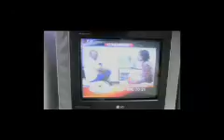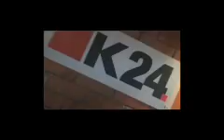Regional Reach_PoP Finalist 2008.flv